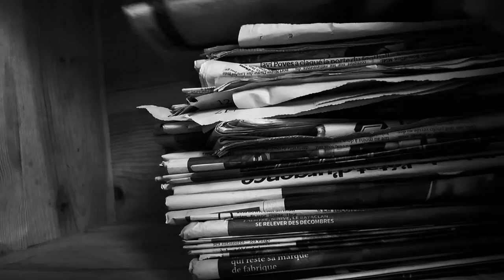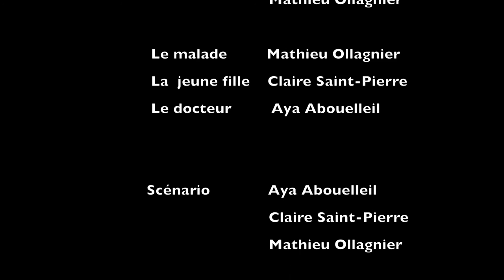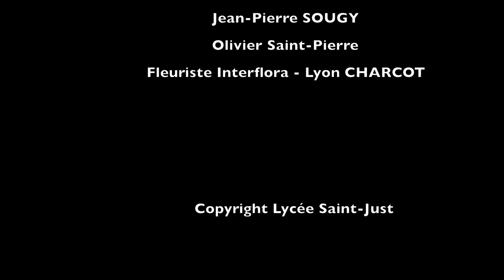toujours là, un film de Aya Abouelleil, Claire Saint Pierre et Mathieu Ollagnier